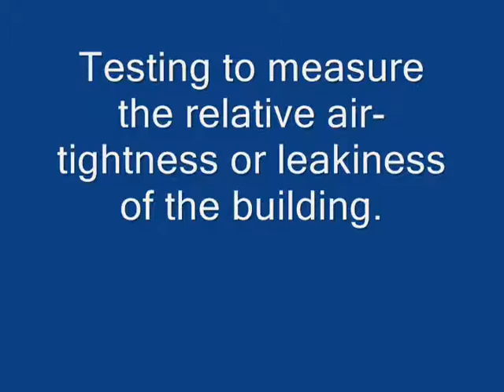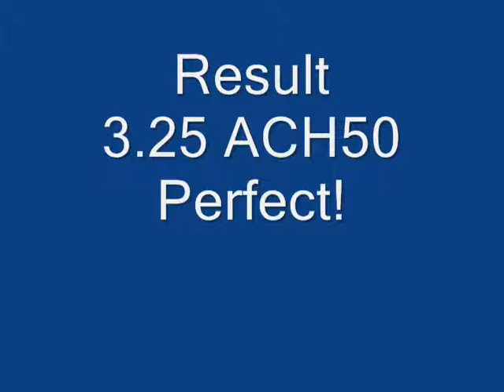Greeny Flat Blower Door Test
Performing a Blower Door Test on the Greeny Flat to test the level of air-tightness.